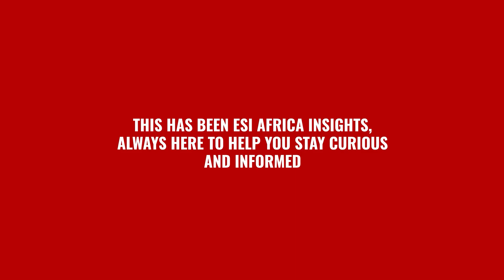Thabang Audat on Gas-to-Power & South Africa's Energy Future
Thabang Audat, Chief Director at South Africa’s Department of Electricity and Energy, discusses key priorities for implementing the gas-to-power programme, including revising the RFP to attract international investment. The programme aims to support the Gas Master Plan and build the necessary infrastructure to meet future energy demands.

Audat highlights efforts to align infrastructure planning with evolving energy technologies and enhance regional grid resilience. He comments on the Department addressing delays related to funding and grid access, aiming to streamline the implementation of the Integrated Resource Plan (IRP) and gas-to-power projects.